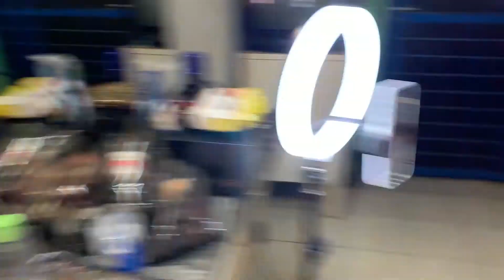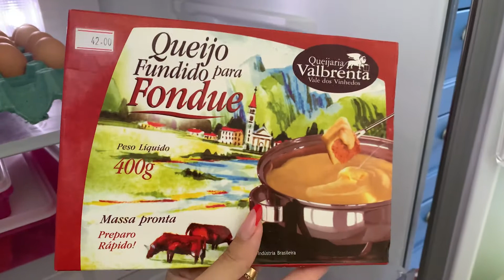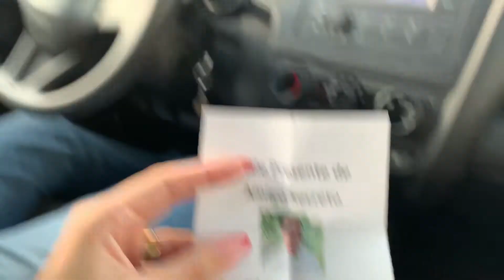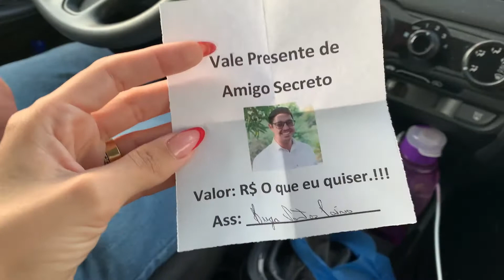NATAL NO INTERIOR, KARAOKÊ DOS ALVARENGA, AMIGO SECRETO | VLOG | Rayssa Alvarenga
Oi, gente! Feliz Nataaal!!! Nos dias 24 e 25 fomos pro interior passar natal com a minha família e no dia 27 fizemos o natal + amigo secreto com as nossas famílias, foi demaissss!!!

• Entre em contato comigo •
• Me acompanhe nas outras redes •
♡ Kwai • rayssaalvarenga | Código: Kwai 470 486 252